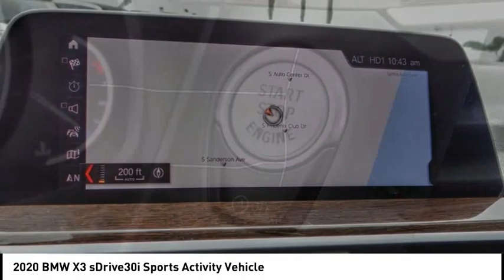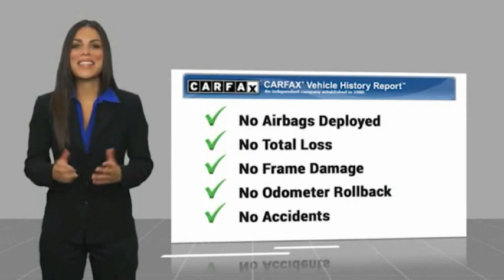2020 BMW X3 RA14378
2020 BMW X3 sDrive30i Sports Activity Vehicle

1271 S. Auto Center Dr.

2020 BMW X3 Alpine White 8-Speed Automatic 2.0L I4 TwinPower Turbo ***BLUETOOTH WIRELESS / HANDS FREE***, ***USB PORTS***, ***MOONROOF / SUINROOF***, ***NAVIGATION / GPS***, ***BACK UP CAMERA***, ***POWER DRIVER SEAT***, ***PUSH BUTTON IGNITION***, ***CLEAN CARFAX***, LEATHER , Apple Car Play & Android Auto. 25/29 City/Highway MPG Clean CARFAX. Financing available on approved credit. Trade-ins accepted. Subject to prior sale. All Pricing and Advertised Prices for any/all vehicles offered for sale does not include dealer installed accessories which can be purchased for an additional cost. No sales to Dealers, Brokers or Exporters. For out of state purchase, customers must be present to purchase. If shipping is required, dealership must facilitate; no exceptions. Prices are plus government fees and taxes, any finance charges, $85 documentary fee, $29 electronic registration fee, any emission testing charge and $1.75 per new tire state tire fee. We make every effort to provide accurate information, but please verify before purchasing. Images, prices, and options shown, including vehicle color, trim, options, pricing and other specifications are subject to availability, incentive offerings, current pricing and credit worthiness. Images are for illustrative purposes only.